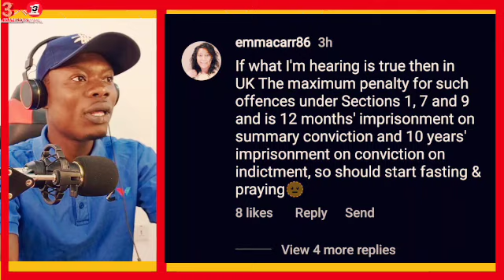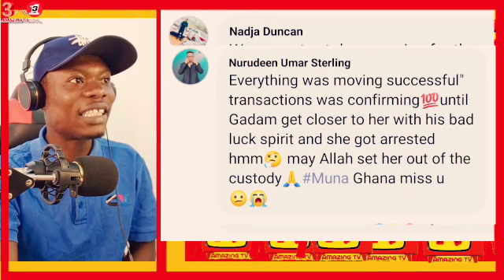I'm Sad, Hajia 4Real Can Go 10 Yrs Impris0nment, Shatta Wale Reacts To Hajia 4Real Arr3st In U.K